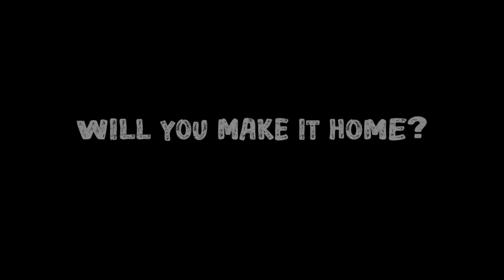TGA22 - Malmö - Game Project #1 - Long Ray Home Trailer